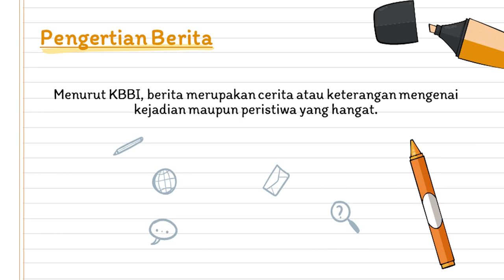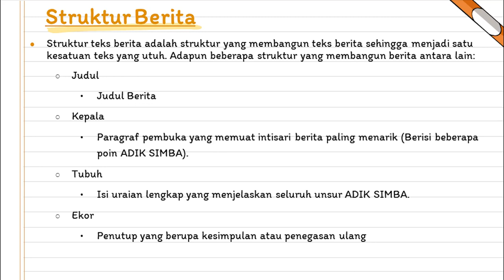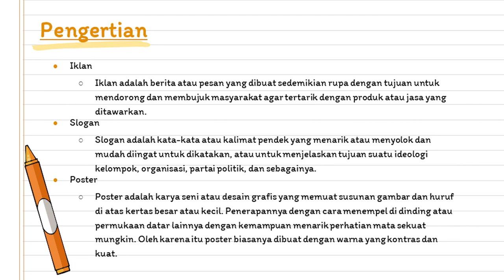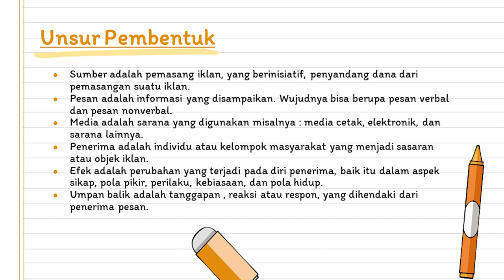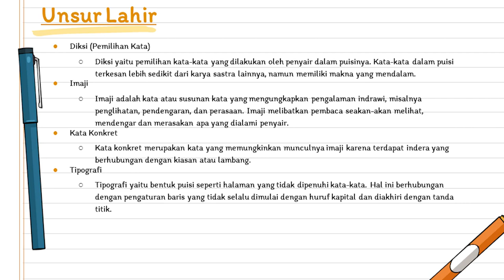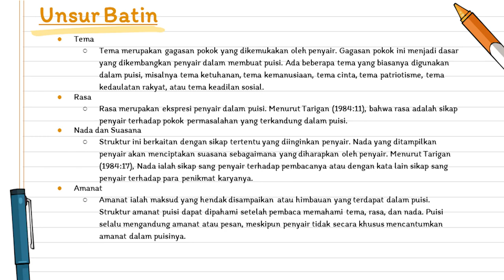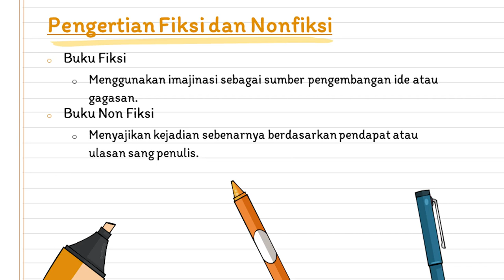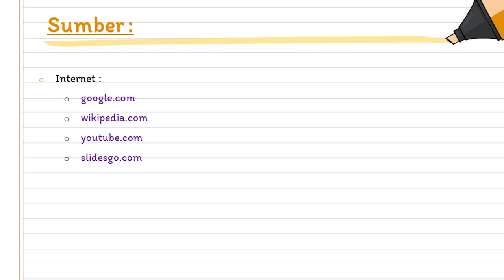MATERI TEKS BERITA oleh Arya || Kumpulan Materi Bahasa Indonesia Kelas VIII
Halo Sahabat Kreatif! Selamat datang di channel "BINGKAI BELAJAR" ...
Di sini kalian dapat menyaksikan hasil kreativitas generasi muda yang dikemas dalam sebuah "Proyek Cerdas"... Selamat menyaksikan kumpulan "Proyek Cerdas" hanya di BINGKAI BELAJAR...